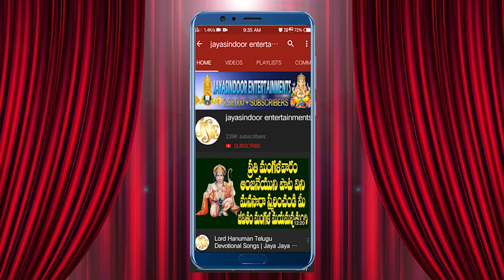Annapoorna Devi Bakthimala Jukebox | Navaratri Special Songs 2023 | Annapoorna Devi Devotional Songs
00:06 - Annapurna Ashtakam
07:43 - Ammalara Vinare E Katha
15:47 - Yeteta Vasthundhi Mana Matha
21:10 - Amma Manam Podhame
27:44 - Daddanakam Daddanakam
34:02 - Gallu Gallu Gajjala Motha
40:22 - Andhala Ma thalli Annapurneshwari
46:26 - Harathi Kai Konaravamma
48:38 - Valgotulona Velasina Thalli
53:23 - Annapurna Thalli Andhala Thalli

Song Name : Annapurna Ashtakam
Singer : Mambalam Sisters
Lyrics : Traditional

Song Name : Yeteta Vasthundhi Mana Matha
Singer : Akunuri Devayya
Lyrics : Jadala Ramesh

Song Name : Gallu Gallu Gajjala Motha
Singer : Deekonda Baburao
Lyrics : Jadala Ramesh

Song Name : Ammalara Vinare E Katha
Singer : Anthadpula Rama Devi
Lyrics : Jadala Ramesh

Song Name : Daddanakam Daddanakam
Singer : Jadala Ramesh
Lyrics : Jadala Ramesh

Song Name : Andhala Ma thalli Annapurneshwari
Singer : Akunuri Devayya
Lyrics : Jadala Ramesh

Song Name : Amma Manam Podhame
Singer : Jadala Ramesh
Lyrics : Jadala Ramesh

Song Name : Valgotulona Velasina Thalli
Singer : Jadala Ramesh
Lyrics : Jadala Ramesh

Song Name : Annapurna Thalli Andhala Thalli
Singer : Akunuri Devayya
Lyrics : Jadala Ramesh

Song Name : Harathi Kai Konaravamma
Singer : Telu Vijaya
Lyrics : Jadala Ramesh

Similar Searches:
Bhakti Songs
Bhakti Songs Telugu
Devotional Songs
Telugu Songs
Telugu Video Songs
Telugu Annapoorna Devi Songs
Jayasindoor Songs
Annapoorna Devi Videos
Annapoorna Devi Powerful Songs
Annapoorna Devi Bhakthi Patalu
Annapoorna Devi Bhakthi Songs
Annapoorna Devi Devotional Songs
Annapoorna Devi Devotional Video Songs
Annapoorna Devi Latest Songs
Annapoorna Devi Telugu Patalu
Annapoorna Devi Songs
Annapoorna Devi Songs Devotional
Annapoorna Devi Songs In Telugu
Annapoorna Devi Songs Telugu
Annapoorna Devi Telugu Songs
Annapoorna Devi Video Songs
Annapoorna Devi Patalu
Songs Of Annapoorna Devi